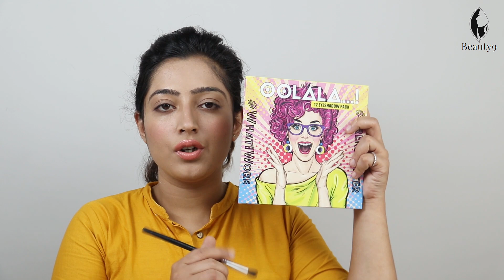How to Make Small Eyes Look Bigger - छोटी आँखों को बड़ा कैसे दिखायें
Learn how to make small eyes look bigger with the help of some basic eye makeup (like kajal, maskara, eyeliner, eye shadow etc.) naturally. Bigger eyes look bold and beautiful and this Hindi video for Indian eyes will help your eyes look bigger and beautiful.

कल्पिता से जानिये कि छोटी आँखों को बड़ा कैसे दिखायें | बहुत ही आसान तरीका है |